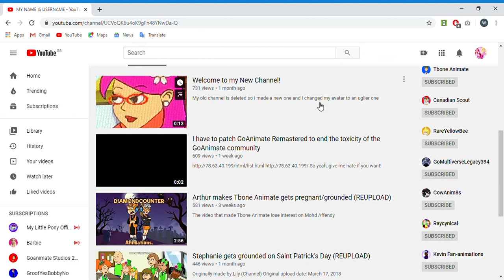Shoutout to Reina Aquino aka MY NAME IS USERNAME